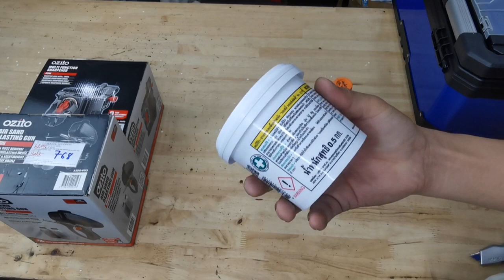Đầu tuần tiếp tục Sale hàng tồn kho giá rẻ